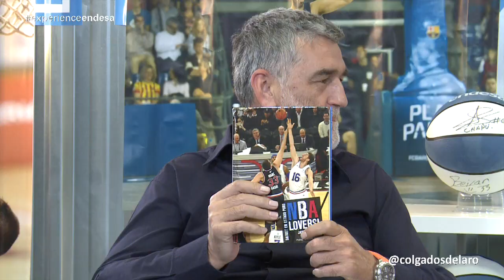Colgados del Aro – Prog 25 – Lolo Sainz y David Broncano (1/4)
Hoy tenemos, en esta primera parte, además de la actualidad de Liga Endesa comentada por Daimiel, un reportaje del Campeonato Endesa Junior Masculino de Clubes, con los comentarios de David Soria, técnico de base de la FEB. Ana Albadalejo nos trae hoy una sección de películ